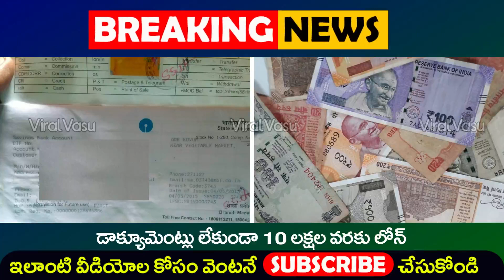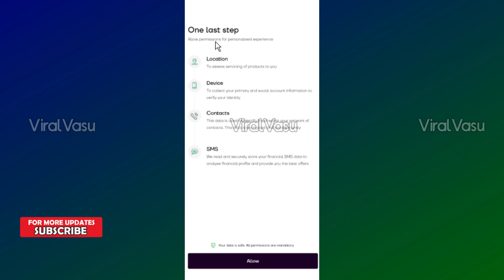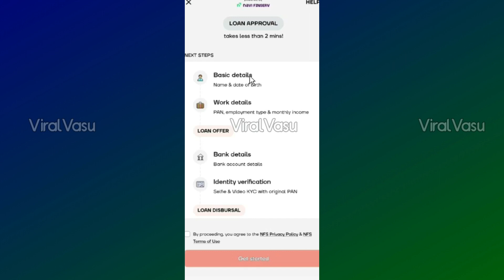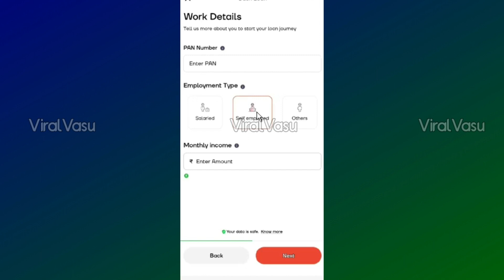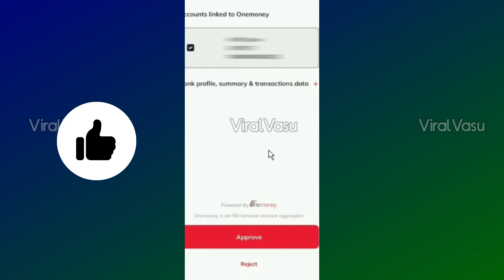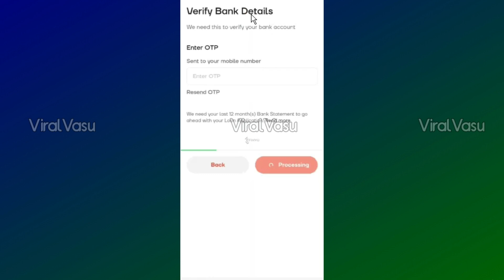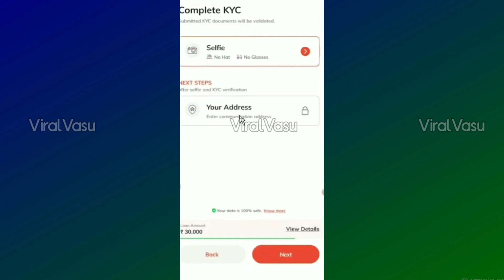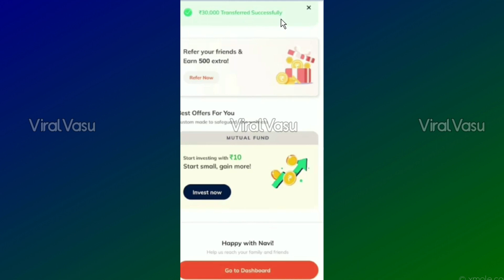App Link :చిటికెలో 20 లక్షల లోన్ | Apply Navi Personal Loan in Telugu